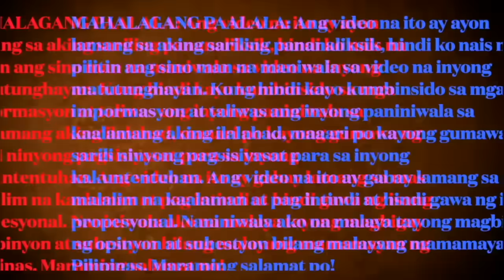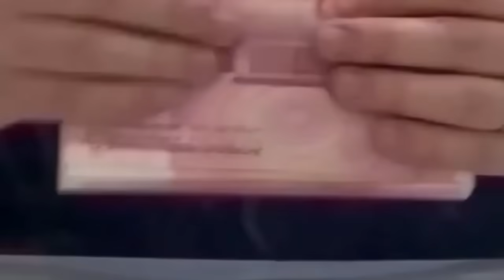HAHAHA!! WARSHIP NG CHINA, BIGLA NA LANG NAGLIYAB SA DAGAT!! MAS MALAKAS PA DIN ANG PILIPINAS!!